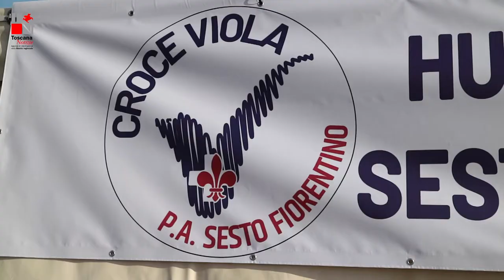Il nuovo hub di Sesto Fiorentino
Il nuovo centro presso il parcheggio scoperto del Centro Commerciale Centro Sesto in via Petrosa è aperto dal 10 gennaio ed è disponibile su tre diverse linee vaccinali per prime dosi, in Open Day, e terze dosi programmate. La tensostruttura, facilmente identificabile e accessibile, è gestita dagli operatori della Asl Toscana centro, dalla Croce Viola-Pubblica Assistenza di Sesto Fiorentino e dall'l’Azienda Farmacie e Servizi Spa che gestisce otto farmacie comunali nel Comune di Sesto..In questi giorni si stanno perfezionando gli ultimi dettagli operativi e Il centro.sarà messo in grado di somministrare fino a 360 dosi al giorno grazie alla presenza di farmacisti, volontari e personale sanitario. Ad oggi sono oltre 41100 i sestesi che hanno ricevuto almeno una dose, quasi 39mila quelli con due e già 17mila i richiami. La notizia